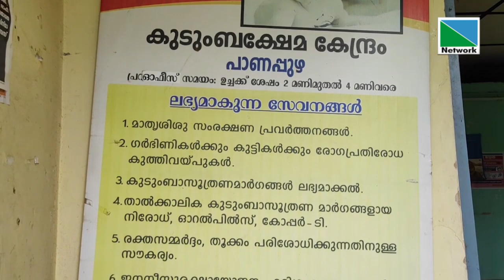റോഡ് പ്രവൃത്തിക്കായി മണ്ണെടുത്തത്തോടെ കുടുംബക്ഷേമകേന്ദ്രത്തിലേക്കുള്ള വഴിയും ഇല്ലാതായി